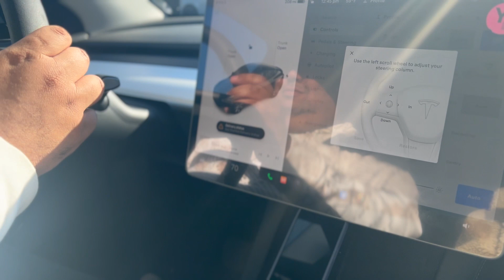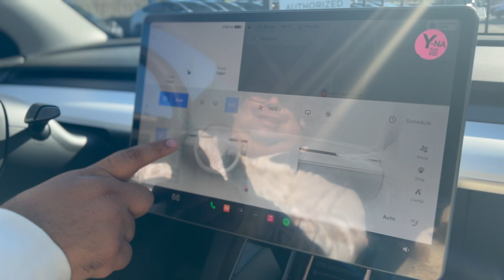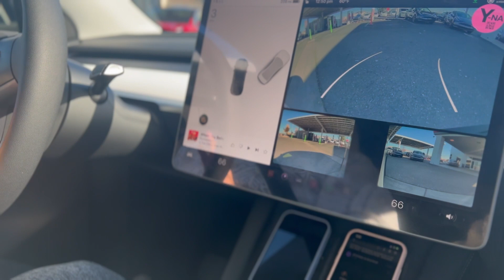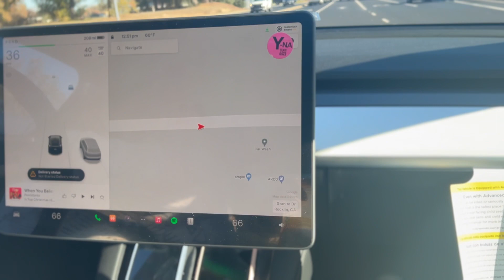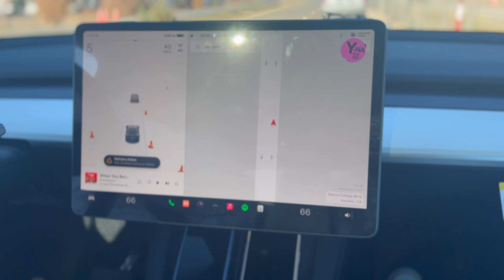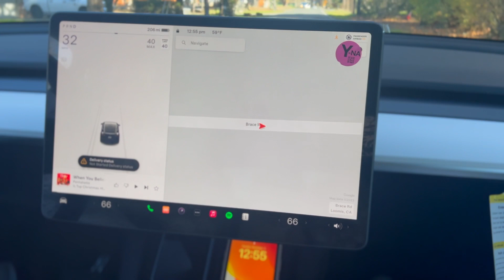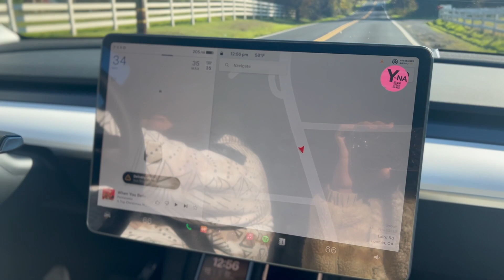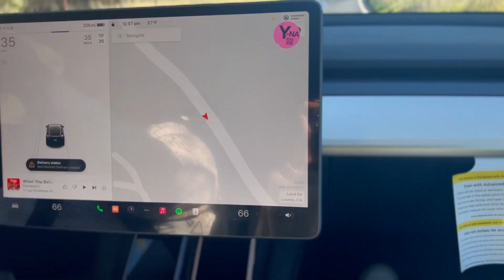TESLA TEST DRIVE PT 2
Hey Babosas!!!

We are back with a test drive in the Tesla Model Y RWD.